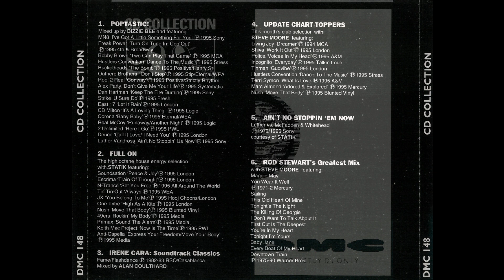Luther Vandross Vs. McFadden & Whitehead - Ain't No Stoppin' 'Em Now (Statik DJ Mix)